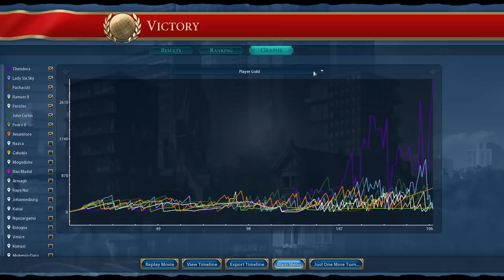I achieved World Domination - Civ 6 Theodora - Leader Pass